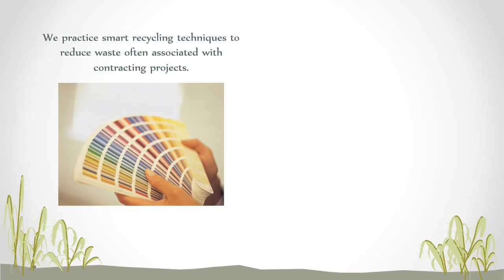Green Painting.com -- The Age of the Eco-Friendly Decorators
As a creative independent agency, we are able to provide customized services including creative finishes, mural and other textural surfaces.